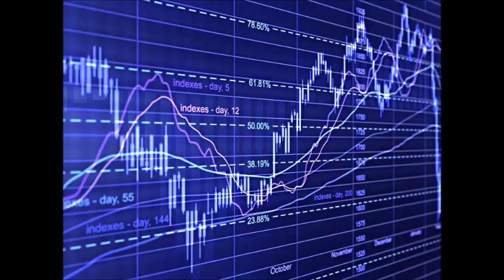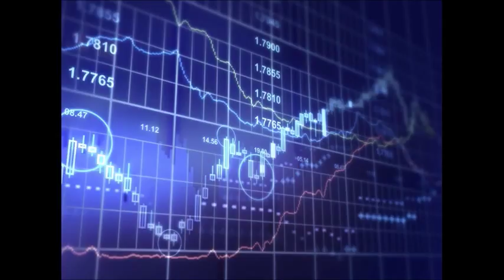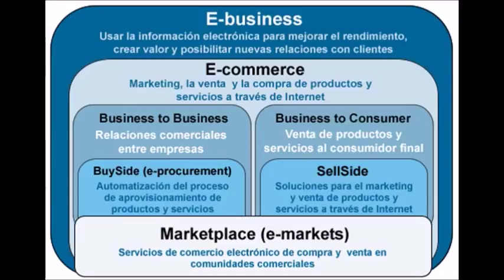GERENCIA 360 GERENCIA - Micro Nro 91